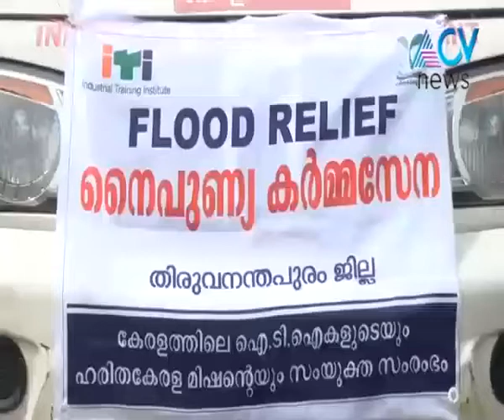നൈപുണ്യ കർമ്മ സേന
കേരളത്തിലെ മഹാപ്രളയത്തിൽ കൈത്താങ്ങായ് ഐ.ടി.ഐ കളും.